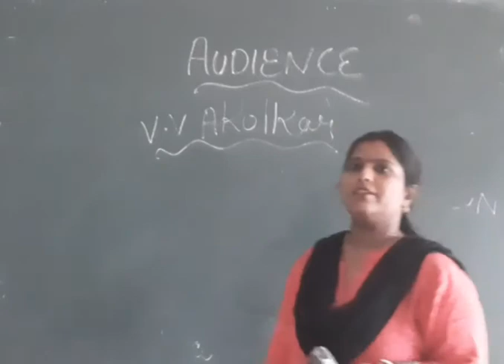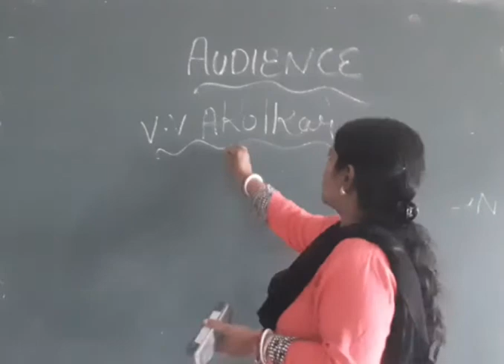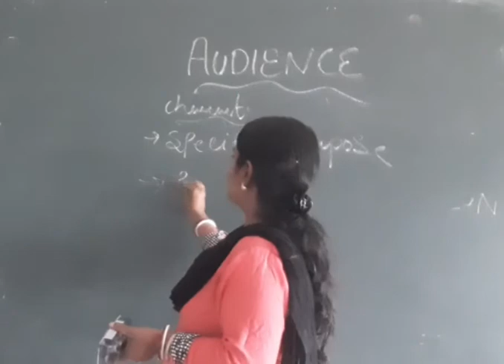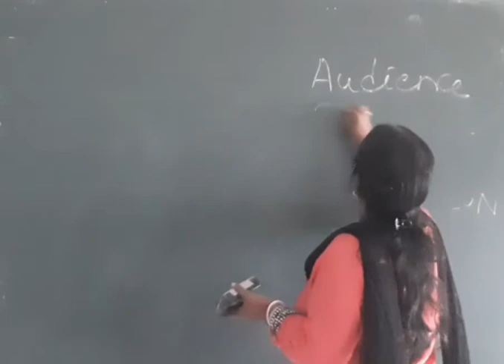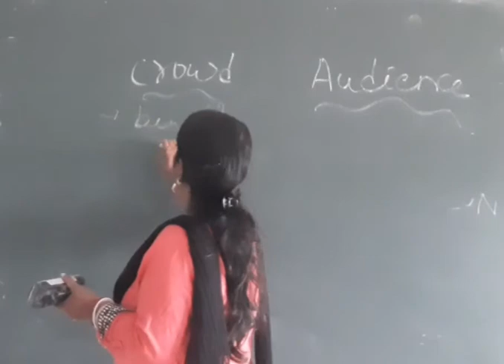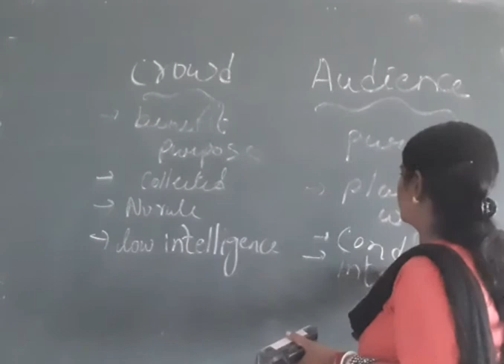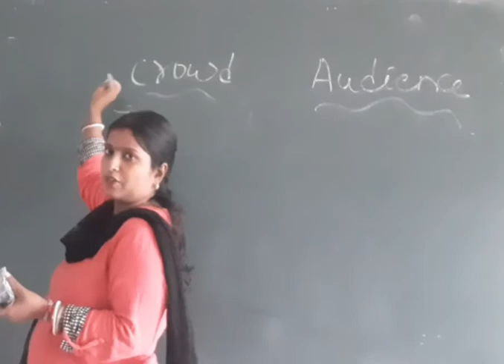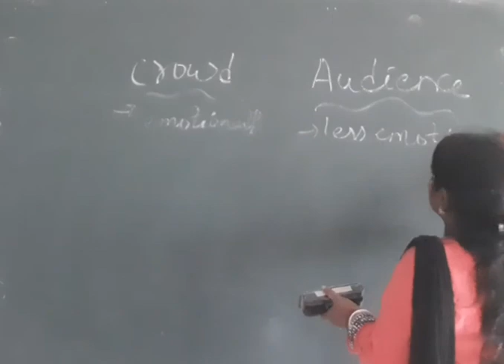Audience by Suchitra Kharati